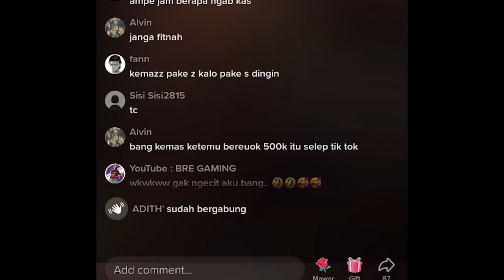masuk team code kemas pake Z. bang kemaas sampai teriak teriak heboh